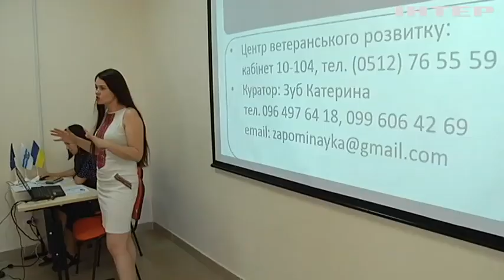У Миколаєві розпочала навчання перша група помічників ветеранів